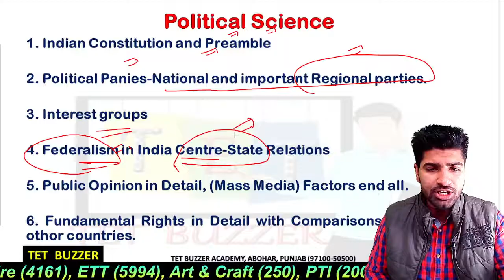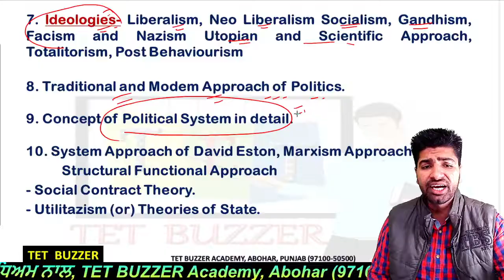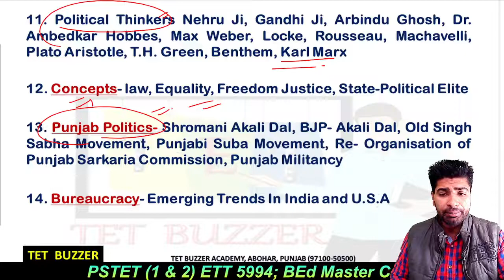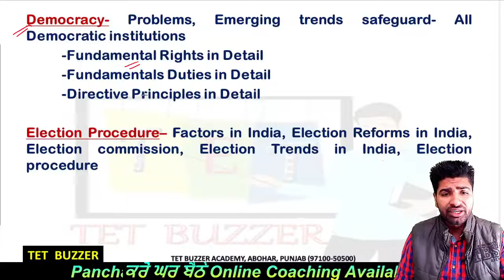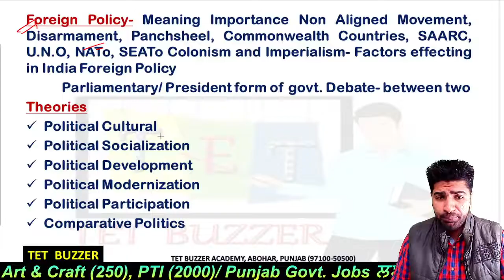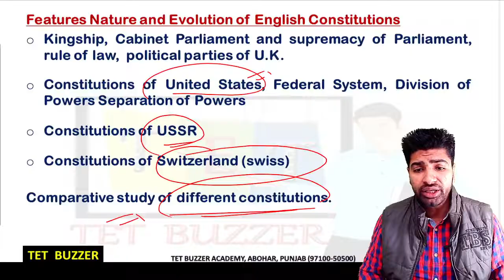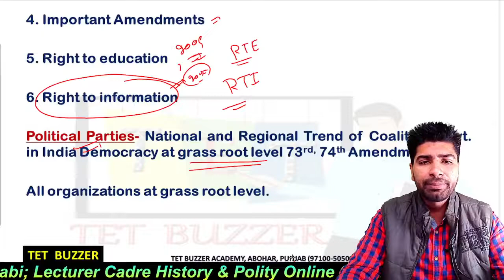Polity Lecturer Cadre 72 Jobs Syllabus|| Online Coaching|| TET BUZZER Academy (97100-50500)